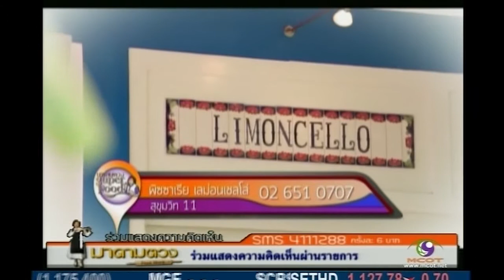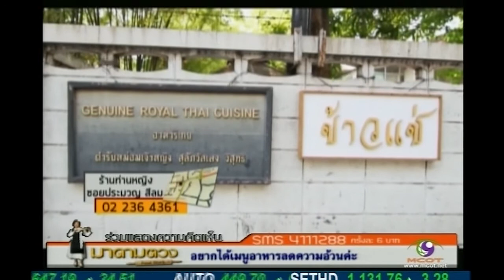Tape13 2557ญี่ปุ่น 1